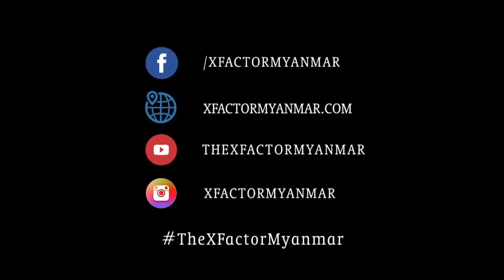Sai Yan Naung | Live Shows Week 1 | The XFactor Myanmar 2018